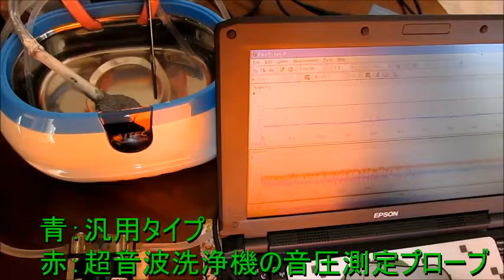超音波実験 Ultrasonic experiment